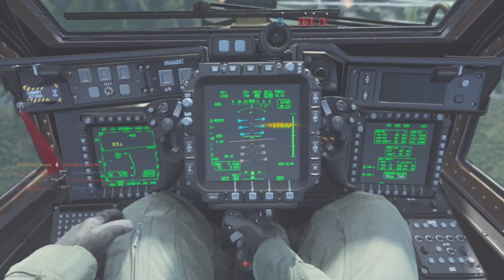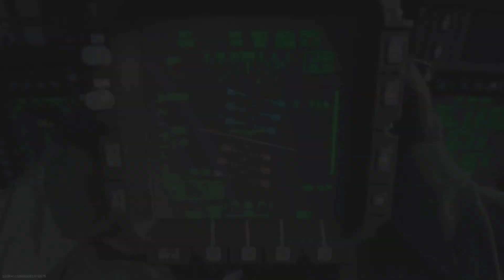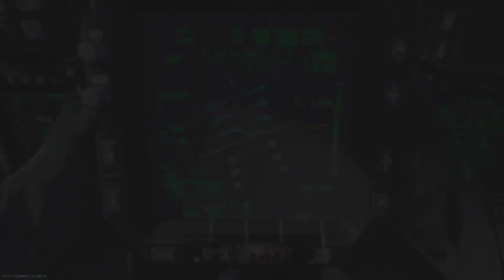"Modern Warfare" Hovec Sawmill Kill Confirm Multiplayer ( HARDCORE )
🎮🕹🧟It's not just a game... It's a lifestyle 🧟🕹🎮

Hovec Sawmill Kill Confirm ( HARDCORE  )
Watch Hovec Sawmill Kill Confirm Multiplayer 73 and 2 full game play... Run and gun with the M13 AR... Kill streaks went crazy out here looking like Rambo 😱😱😱😱